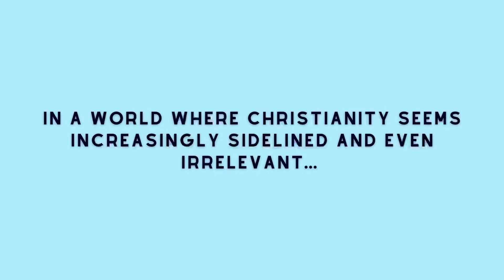"Our Story" - Dan Beasy - 8 May 2022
RBC Online Live Stream - originally streamed at 09:30am on 8 May 2022